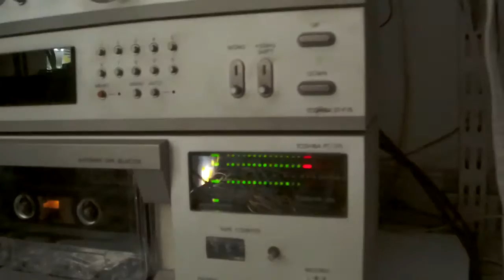Golden Teacher GDDB C60 cassette